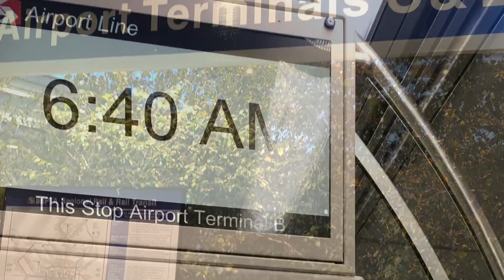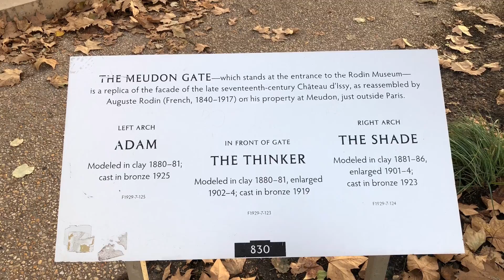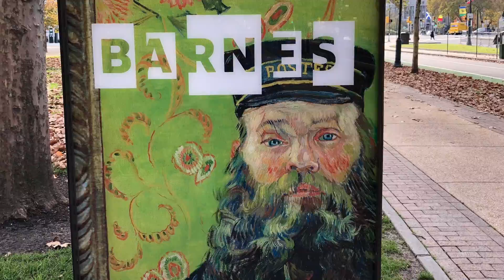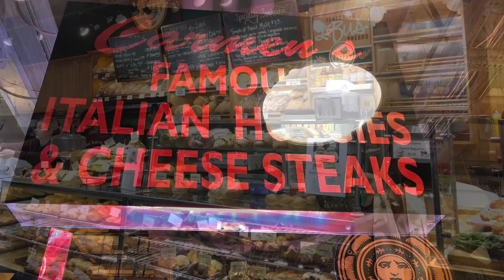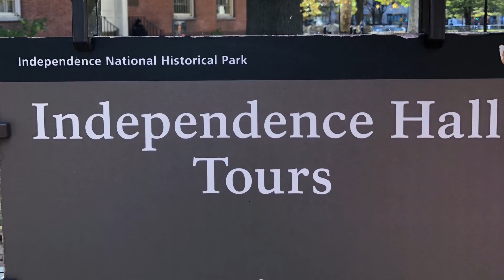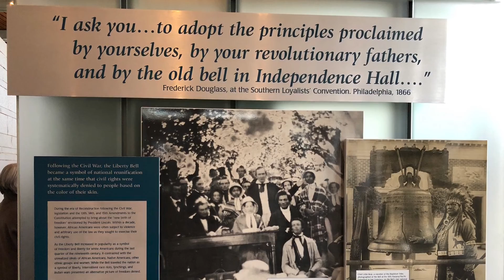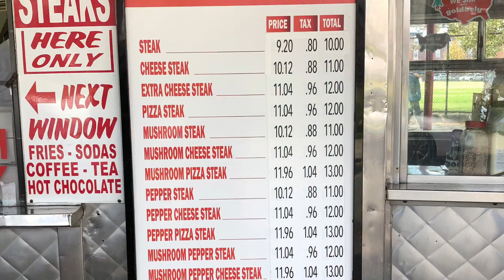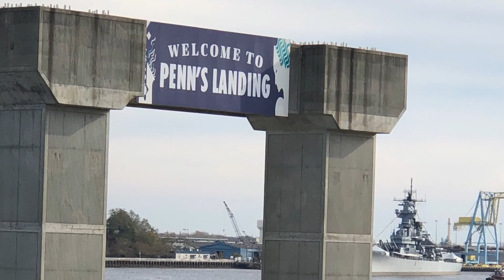[ Philadelphia, Pennsylvania Trip ]